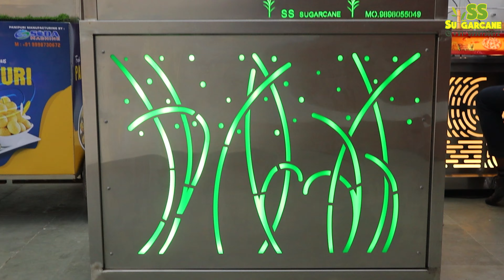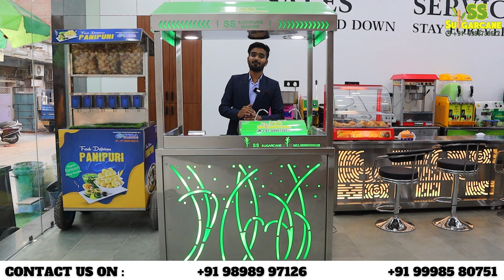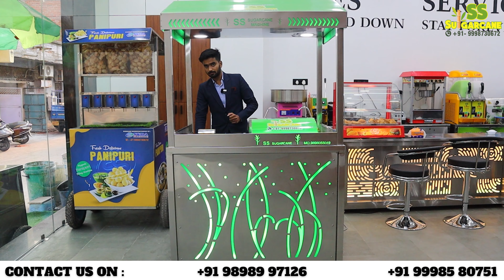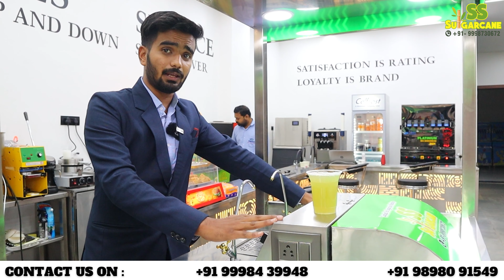भारत के सबसे ज्यादा पसंदीदा जूस का व्यापर करिये ✅🥤 | कामये हज़ारो रूपए 💵 | Sugarcane Juice Machine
Welcome to SS Sugarcane Juice Machine ,
An Indian Sugarcane Juice Machine,Soda Machine,Soda Making Machine,Soda Vending Machine,Soda Fountain Machine, Soda Dispenser, Multi Flavor Soda Machine. Soda Fountain Machine and Sugarcane Machine Manufacturer Company based in Gujarat.

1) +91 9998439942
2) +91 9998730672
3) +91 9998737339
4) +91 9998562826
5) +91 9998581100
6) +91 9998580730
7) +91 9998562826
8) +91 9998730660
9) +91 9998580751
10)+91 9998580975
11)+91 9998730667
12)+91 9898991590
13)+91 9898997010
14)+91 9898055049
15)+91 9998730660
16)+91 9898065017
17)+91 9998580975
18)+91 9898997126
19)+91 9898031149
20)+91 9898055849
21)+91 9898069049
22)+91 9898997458